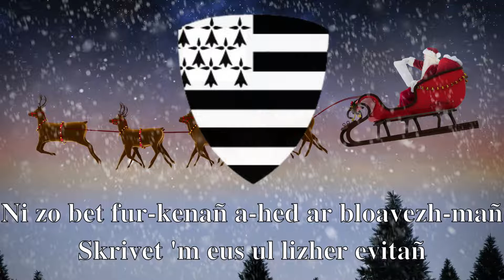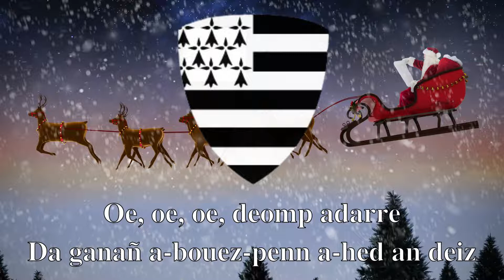Nedeleg laouen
Kan nedeleg war un ton brudet.
Kanet eo amañ gant skol diwan Naoned e 1995.